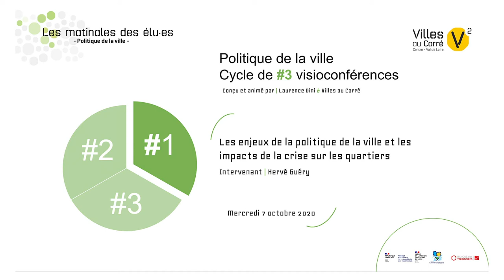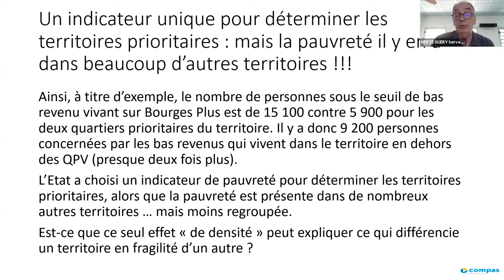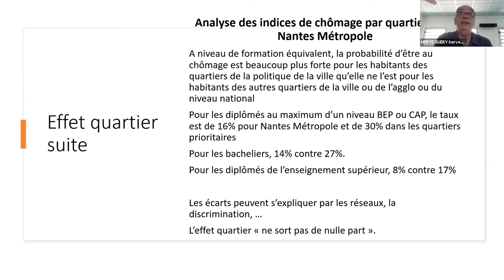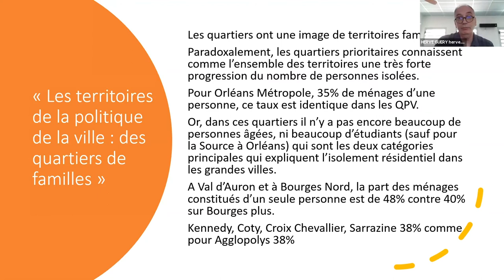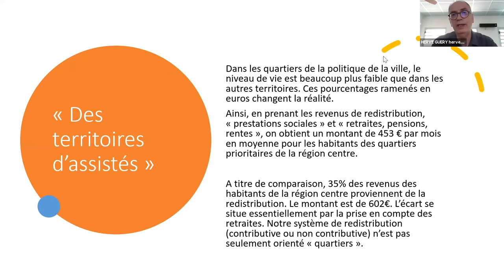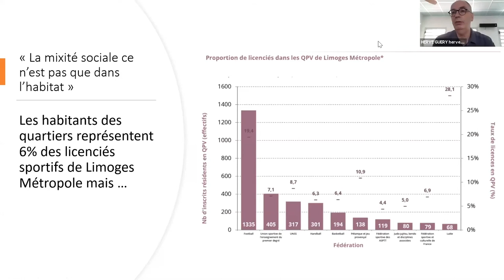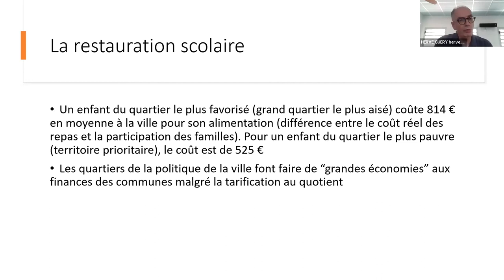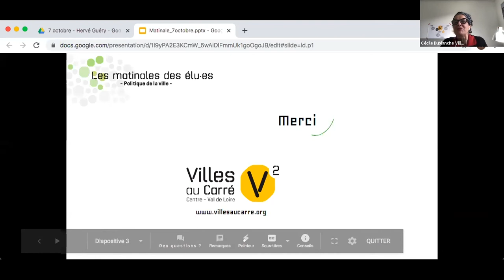Matinale des élu·es #1 (7 octobre 2020)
1re séance d'un cycle de 3 Matinales des élu·es de la Politique de la Ville :
"Les enjeux de la politique de la ville et les impacts de la crise sur les quartiers" avec l'intervention d'Hervé GUÉRY, directeur du Compas.

Partie 1 : L'effet quartier et la notion de "mixité sociale" sur les territoires (00:06:50)
Partie 2 : Idées reçues et contre-vérités (00:21:40)
Partie 3 : Les usages des politiques publiques (00:34:55)